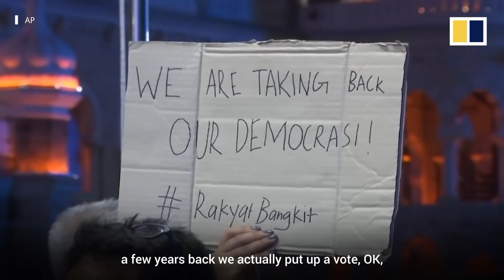Muhyiddin Yassin appointed as Malaysia’s new PM sparking fears of return to ‘Umno politics’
Malaysia on March 1, 2020, swore in Muhyiddin Yassin as the nation’s eighth prime minister, following his appointment by the king and a week of political chaos sparked by the shock resignation of his predecessor Mahathir Mohamad. Muhyiddin’s appointment has sparked criticism and drawn out dozens of protesters to Merdeka Square in the Malaysian capital Kuala Lumpur. Critics worry that Muhyiddin as leader will bolster the influence of the United Malays National Organisation (Umno), the party of disgraced former prime minister Najib Razak, who faces dozens of corruption charges arising from the vast 1MDB scandal. Umno dominated Malaysian politics for decades but lost power and was forced into opposition after the May 2018 election. Many fear the recent political upheaval and Malaysia’s shifting coalitions could create an opportunity for Umno to regain lost ground.